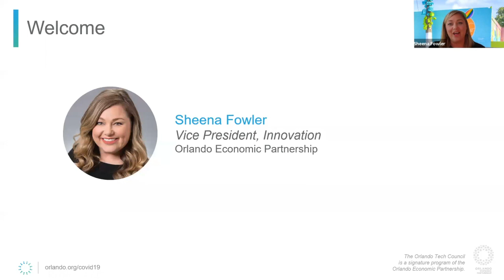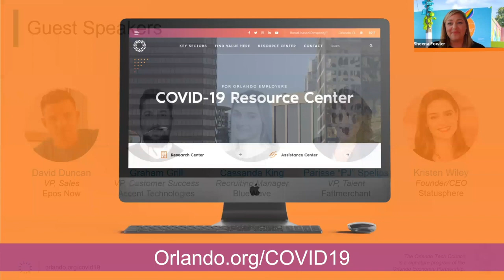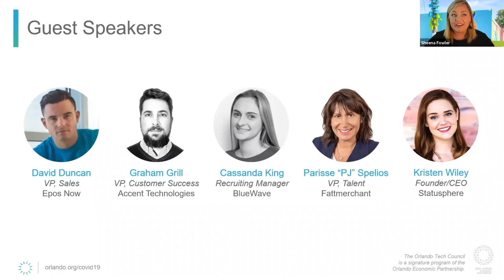Responding to COVID-19 Webinar Replay: Working Remote – Tips & Tools to Keep Business Continuity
Tech leaders in the Orlando region discuss tips and tools to keep business continuity when working remote.